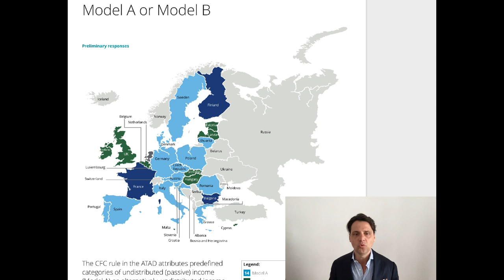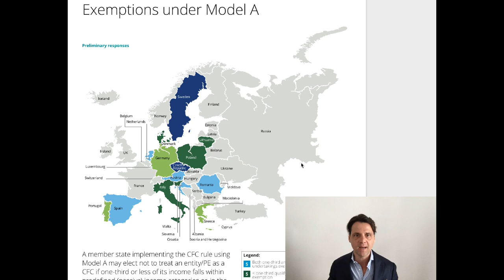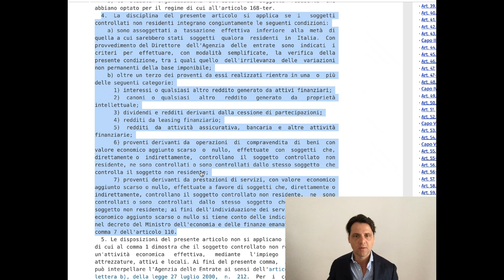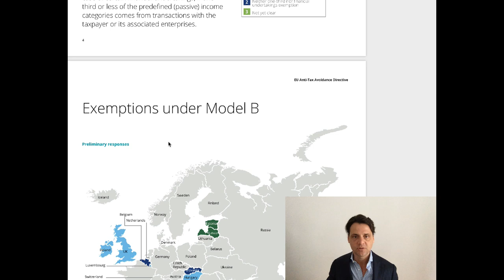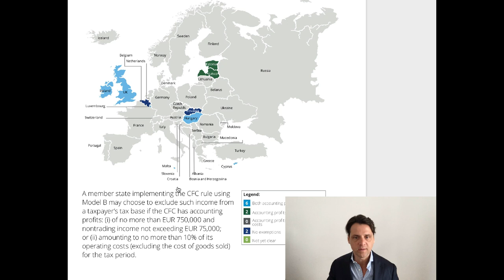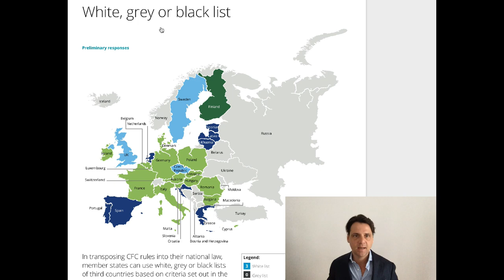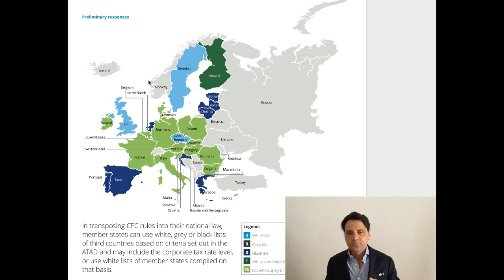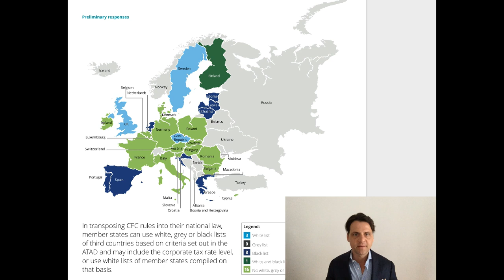Cosa sono le Controlled Foreign Companies (CFC)?